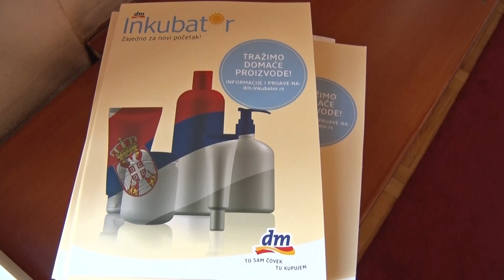TV 5 - Kompanija "DM drogerie-market" pokrenula projekat "DM Inkubator"